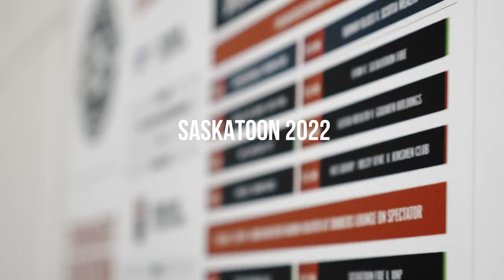2022 SASKATOON TOURNAMENT